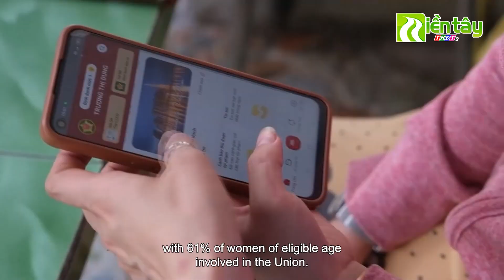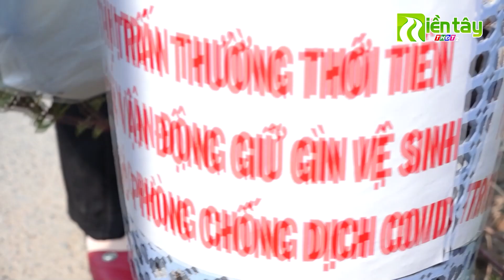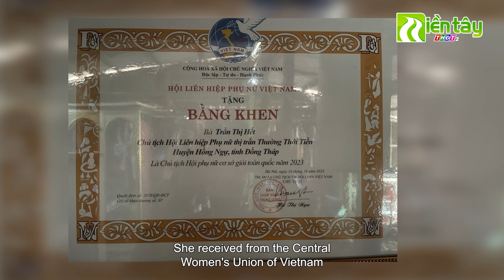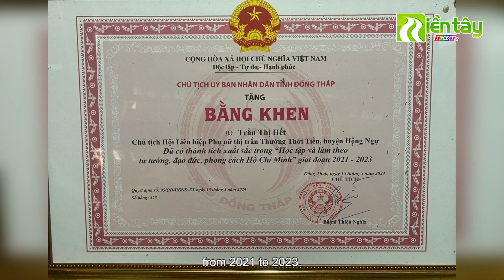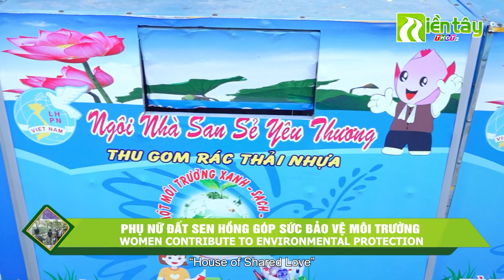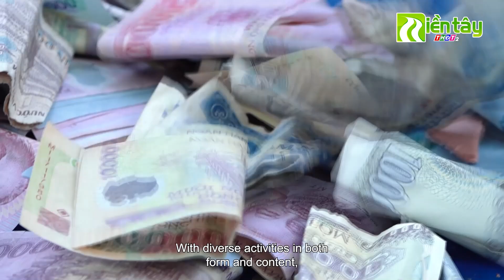Tự hào Đất Sen hồng | 15/10/2024 | Phụ nữ Đất Sen hồng góp sức bảo vệ môi trường | Miền Tây THDT2